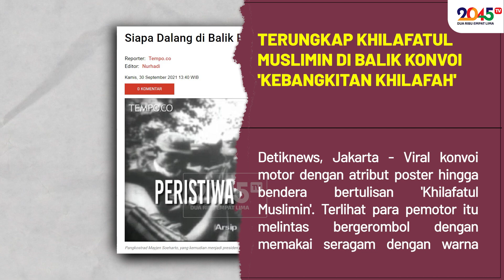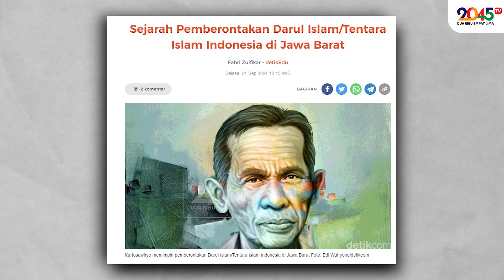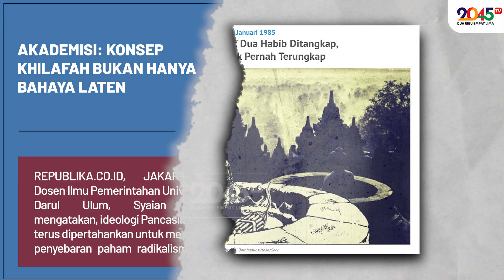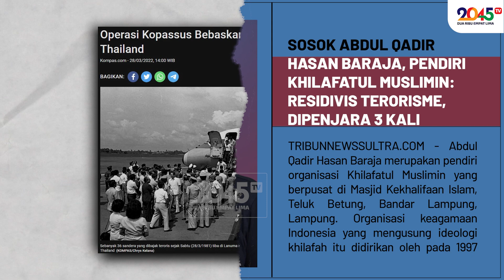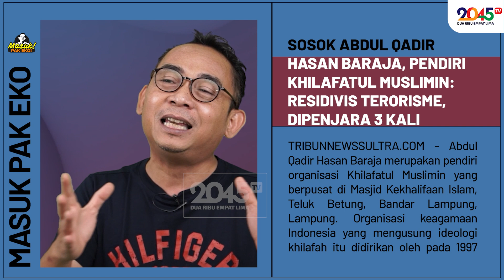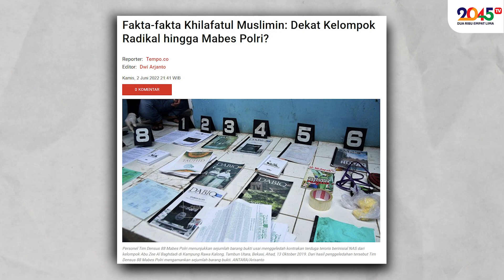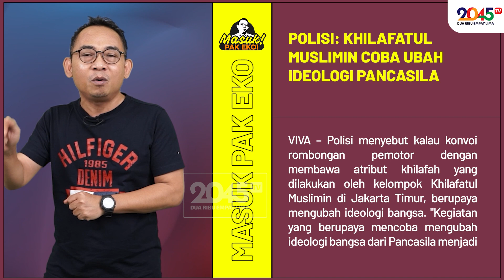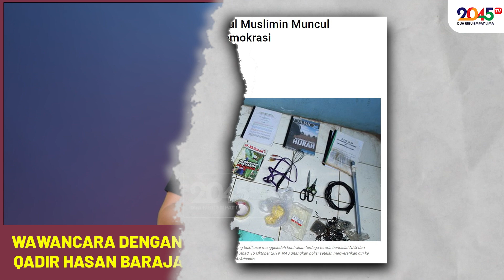Eko Kuntadhi: PENGASONG KHILAFAH HARUS DILARANG SEPERTI PKI ‼️ (Masuk Pak Eko #53)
Tak ada kompromi, kita lawan bahaya laten khilafah!